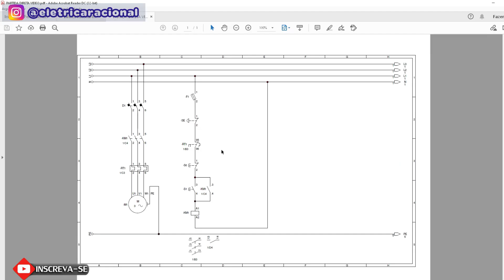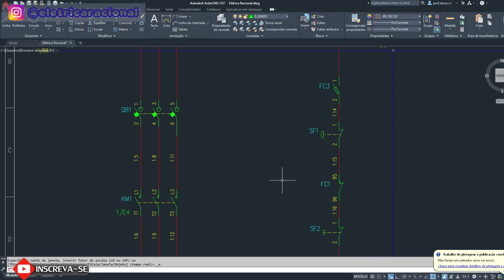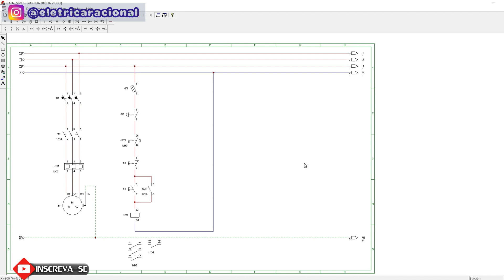CADe SIMU ou AUTOCAD - Qual é o melhor para Comandos Elétricos?